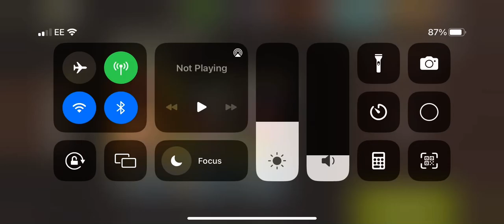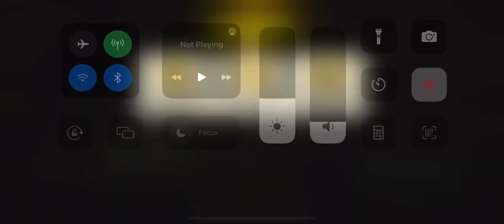Escape map round 72